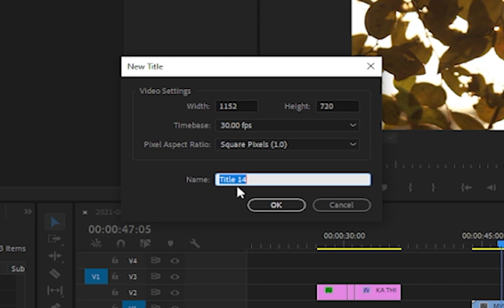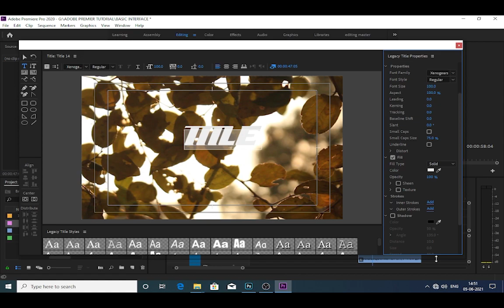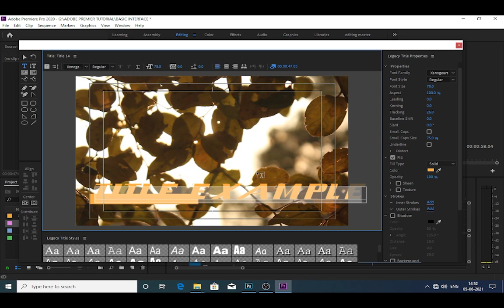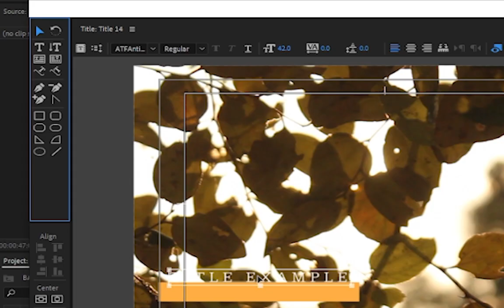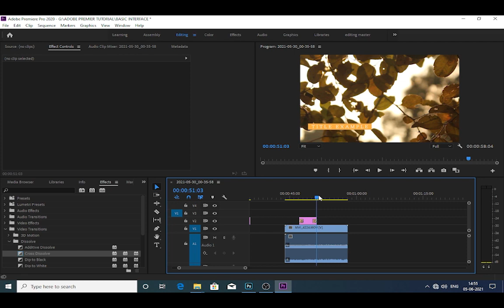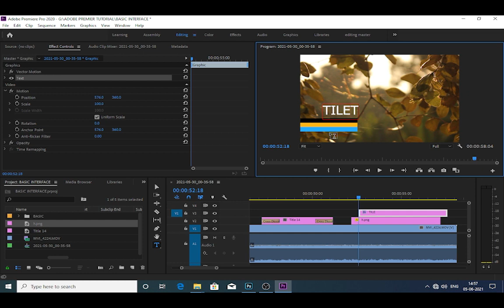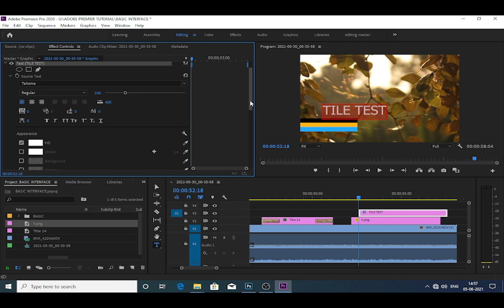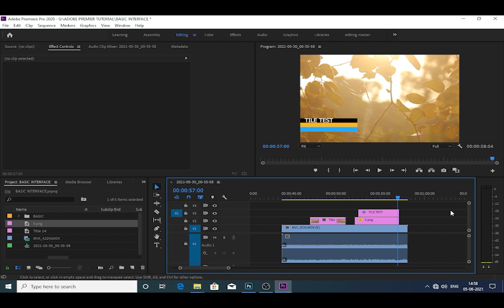Mizo Tawng | ADOBE PREMIER PRO ZIRNA | Part 5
He video hi Mizo thalaite video editing thiam. duh leh tui. a ngaihna hrelo tan leh Phailama zirna senso tur neilo tan te. TIN, Computer zirna tamtaka video editing course an hawn anglo in basic to advance tan ka lo zir tawh na leh tawnhriat atang a thlawn liau liau in ka mizo puite tan ka rawn chhawp chhuak  e. in duhthusamlo. lai pawh a awm maithei a in hriatduh leh mamawh ang zawng chu comment lamah khna lo sawi zel ula inthlahrung lovin. Hun te a awma Pathianin rem atih chuan in request ang kha tih hlawhtlin. kan tum. zel. dawn a nia.